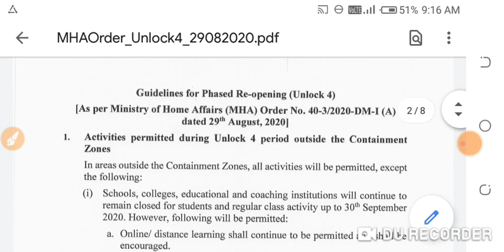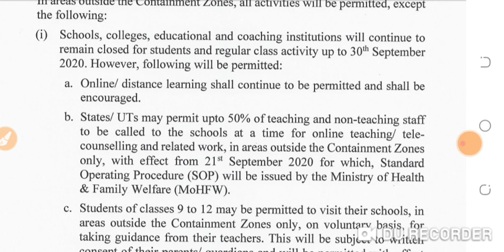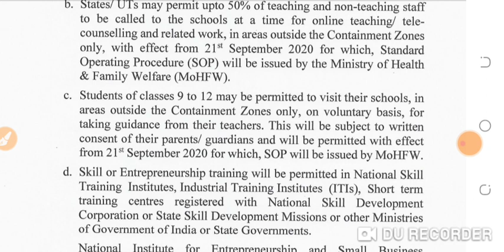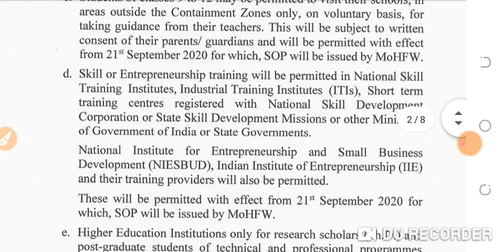school reopen update |schools college reopen update|new guideline for unlock 4|mha announced today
school reopen in September
when schools colleges reopen
when schools colleges educational institutions reopen
kya September ma school reopen honge
new guideline for unlock 4
MHA announced new guideline for unlock 4
kya unlock 4ma schools colleges reopen honge
new guideline on school reopen
jk Bose exam update
jkbose school reopen
jkbose syllabus reduction update
jkbose allowed school reopen
kya Jammu Kashmir ma school reopen honge
when jk Bose schools colleges reopen
minstiry of home affair decided to reopen
ministry of home affair decided to reopen on 21September